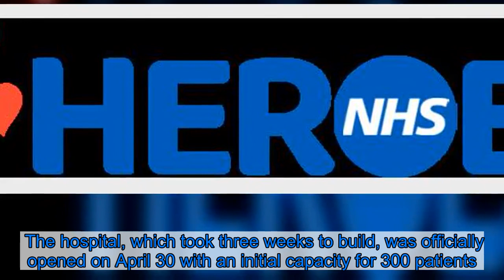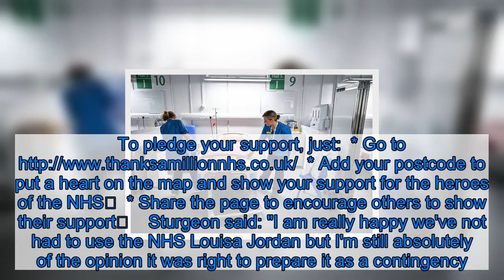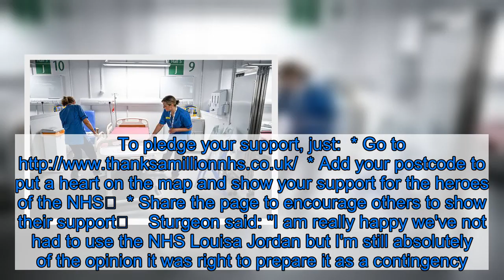Nicola Sturgeon 'delighted' Glasgow's £43m emergency coronavirus hospital has not been used